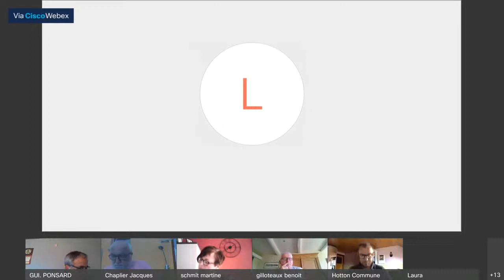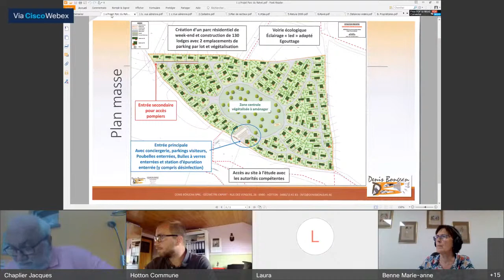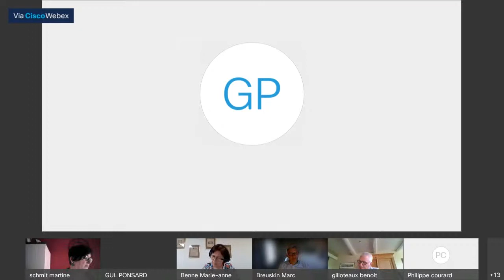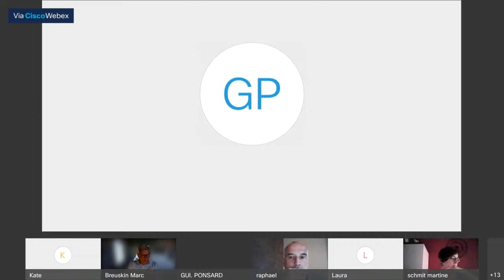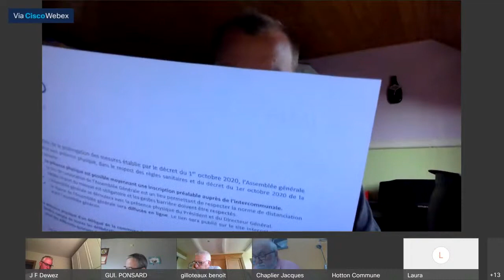Conseil communal du 1er juin 2021